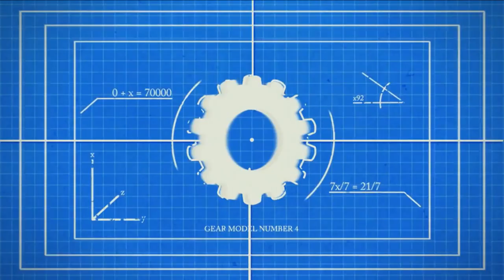SuPra Viral Ft. Rest Kai Dualtage Edited by SuPra UM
My first edit for SuPraGaming.

Artist: Foster The People/Butch Clancy
Song: Pumped Up Kicks (Dubstep Remix)
Programs: Vegas Pro 10, Cinema4D